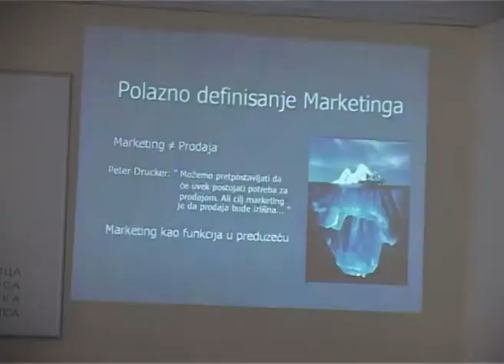SMENIT - IPA projekat RPK Subotica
Trgovinsko-industrijska komora Županije Čongrad i Regionalna privredna komora Subotica zajednički implementiraju projekat "Internacionalizacija malih i srednjih preduzeća u prekograničnoj regiji" SMEINT, u okviru Programa preko-granične saradnje IPA Mađarska-Srbija.

U sklopu ovog projekta danas je održana marketing radionica, na kojoj su zainteresovanim učesnicima predstavljena iskustva mađarskih kompanija po pitanju marketinga u 21. veku, kao i najbolja iskustva iz Srbije po pitanju novih tehnika prodaje. Opšti cilj ovog projekta je razvoj srpskih i mađarskih preduzeća uključenih u projekat putem prenosa znanja i povećanja broja poslovnih kontakata.

Projekat takođe ima za cilj prenošenje dobrih praksi, odnosno iskustava i razvoj menadžerskih veština srpskih i mađarskih malih i srednjih preduzeća.